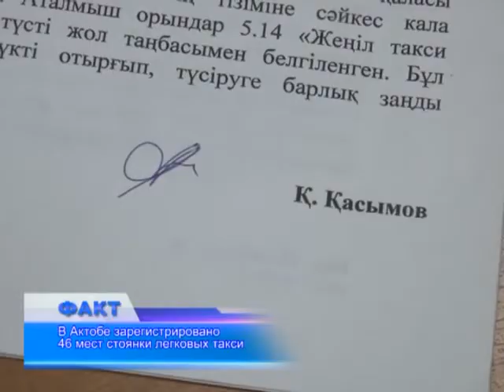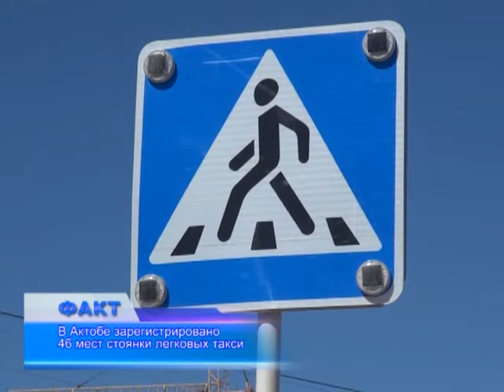Предприниматель объявил войну бомбилам, работающим без лицензий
В редакцию программы «Факт» обратился индивидуальный предприниматель из Саздинского сельского округа Амангельды Мусагалиев. Мужчина год назад начал официально заниматься частным извозом, однако местные таксисты, которые зарабатывают на хлеб незаконным путем, «перекрыли ему кислород». В селе Саздинском, что в 20 минутах езды от Актобе, Амангельды Мусагалиев прожил всю сознательную жизнь. Долгие годы работал механиком, а год назад решил построить собственный бизнес. В гараже дома обустроил офис, привлёк нескольких местных водителей с личными авто, нанял специалистов по тех- и медосмотру, оформил необходимые документы и получил разрешение на открытие ИП. Однако не тут-то было. Бомбилы, облюбовавшие «кармашки» у остановки «Дастан» в 12-м микрорайоне, не позволили новоиспечённому бизнесмену брать пассажиров. Тогда как сами занимались частным извозом незаконно.
Тогда Амангельды объявил «коллегам» войну: он написал не одно письмо в сельский акимат, Управление дорожной полиции, в Департамент внутренних дел и прокуратуру. В ответ он получал утверждения, что стоянки для машин на данной территории никогда не было, перевозчики работают незаконно. Но слова по сей день остаются просто словами. Между тем, предприниматель признаётся: сегодня почти всё мужское население Саздинского работает таксистами. Одни выходят на заработки после ночной смены на основной работе, другие занимаются частным извозом в течение свободных от вахты 15  дней, для третьих этот труд  единственная возможность прокормить семью.
В департаменте внутренних дел, кстати, о скандале наслышаны. В ноябре прошлого года, по заявлению Амангельды Мусагалиева полицейские провели несколько рейдов, оштрафовав в итоге 8 водителей за незаконную парковку. Затем стражи порядка написали письмо в ЖКХ, чтобы (во избежание стихийной парковки) здесь  обустроили тротуары. Чуть позже на дороге установили знак «Стоянка запрещена». Между тем, в Актобе на сегодняшний день только 46 мест оборудованы для стоянки такси. Остановка «Дастан» в их число не входит, как и десятки других «самопровозглашённых» парковок. А пока вышестоящие органы не придумали управы на нелегальных извозчиков, страдать приходится законопослушным гражданам.